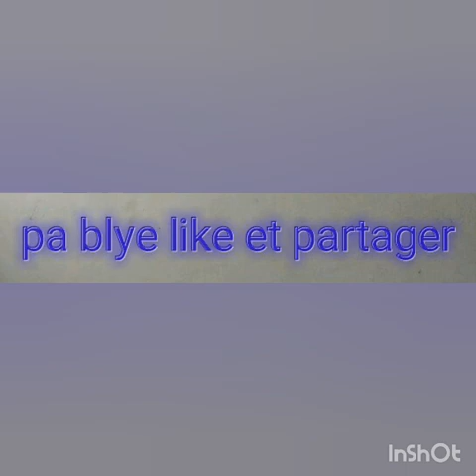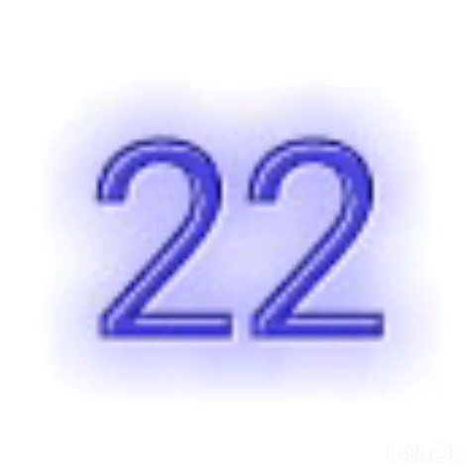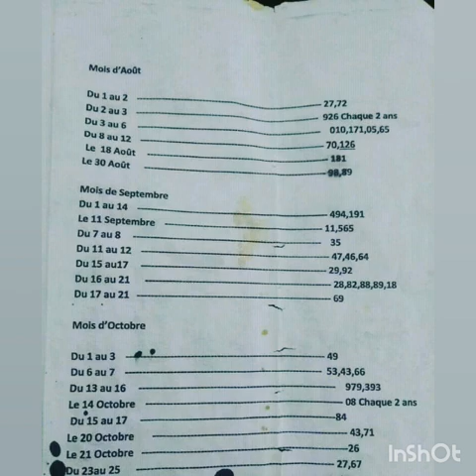Bon boul cho pour le 02 septembre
Dave bolèt, scorpion bolèt